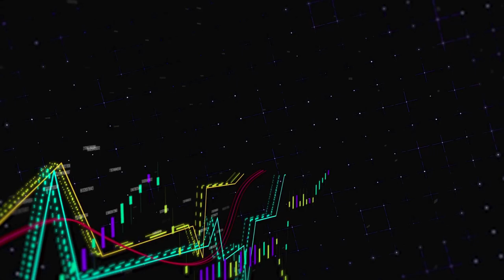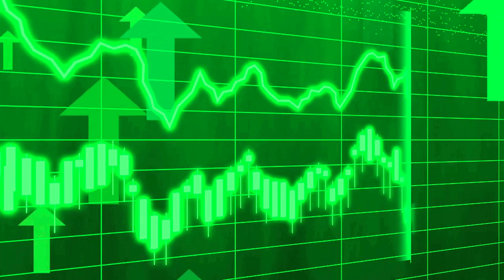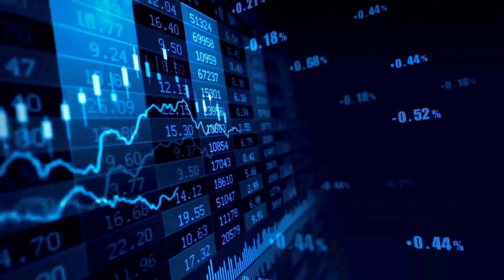BRETT HUGE PUMP BY 2024 HERE'S WHAT'S GOING TO HAPPEN - BRETT PRICE PREDICTION & LATEST NEWS